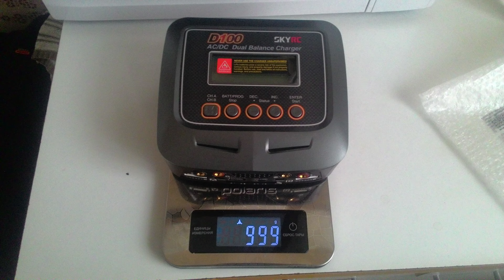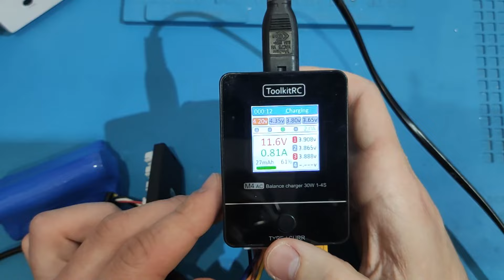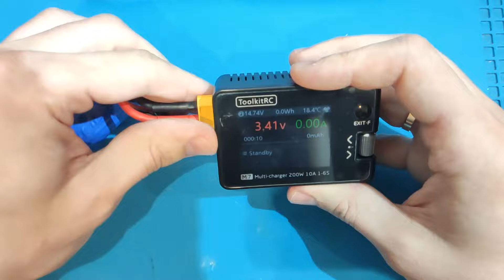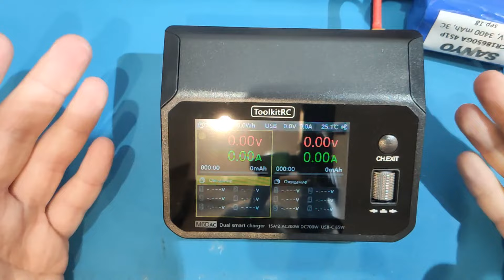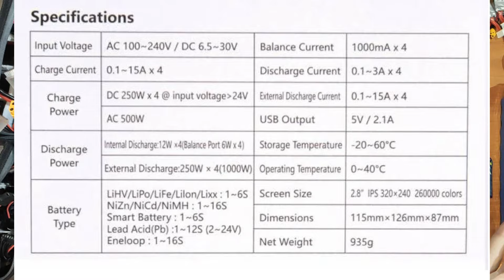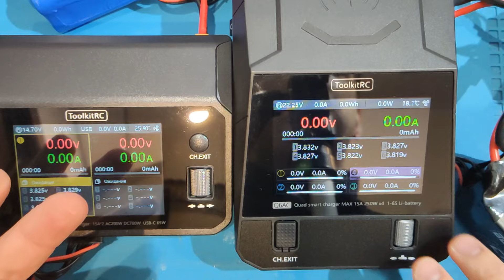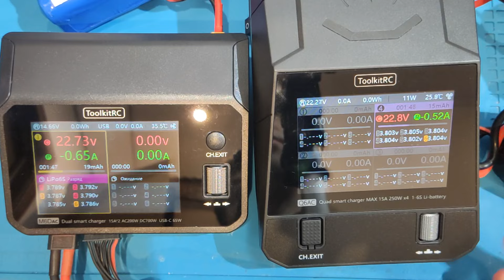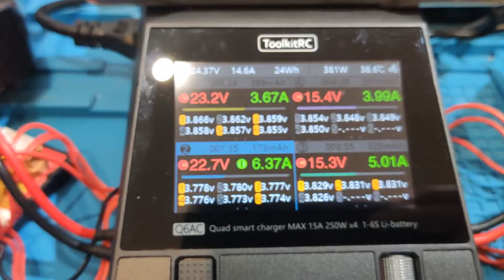VLOG 19 - Зарядные устройства ToolkitRC - M7, M4AC, M6DAC, Q6AC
В этом видео я рассказываю о зарядных устройствах от компании ToolkitRC, которые я использую в своем хобби. 4 небольших мини-обзора на каждый зарядник, плюс нагрузочный тест топового четыреканального ЗУ Q6AC.

Таймкоды:
0:00 - вступление
3:23 - обзор ToolkitRC M4AC
6:20 - обзор ToolkitRC M7
8:51 - обзор ToolkitRC M6DAC
12:27 - обзор ToolkitRC Q6AC
21:35 - нагрузочный тест ToolkitRC Q6AC
25:11 - вместо заключения